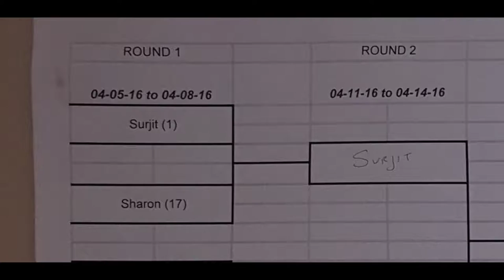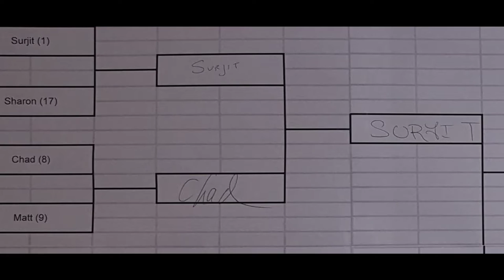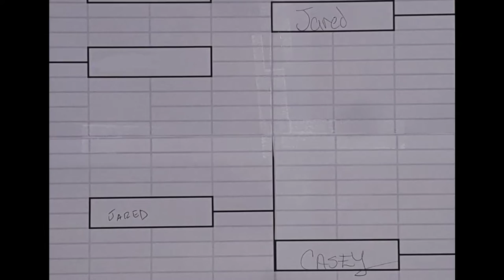MilliporeSigma Ping Pong Tournament, April 2016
18 of MilliporeSigma's finest ping pong players come together for an epic battle.
April 2016